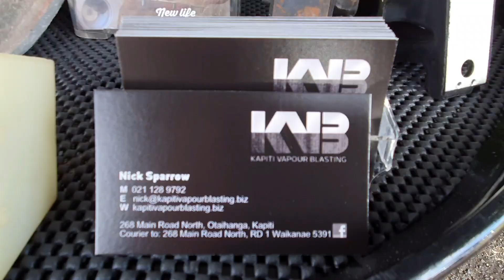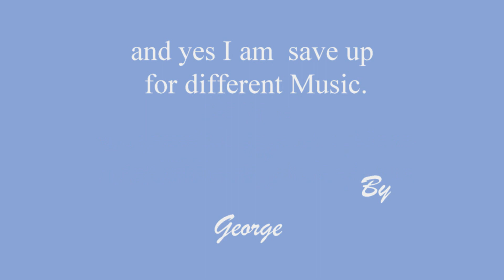Car and Coffee 2022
A quick look at Car & Coffee at Southward Car museum. Good range of car’s  Porsche  GT 3, Nissan GTR,  MG,  Ford’s and more.

By George